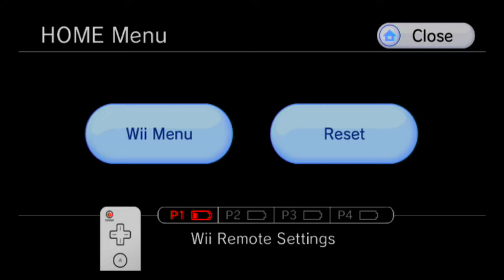Metroid Prime Trilogy 10 YEAR ANNIVERSARY Walkthrough part 13, HD (NO COMMENTARY)